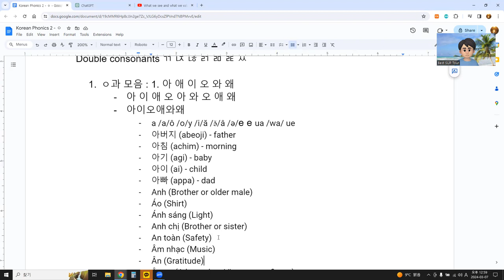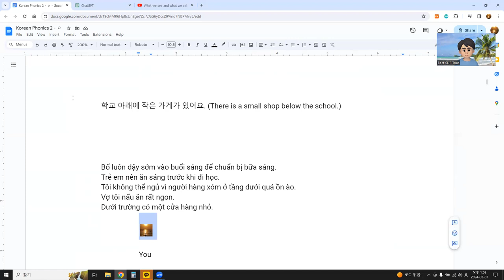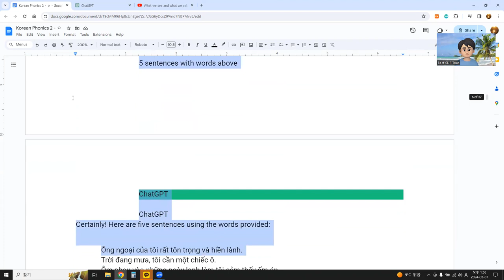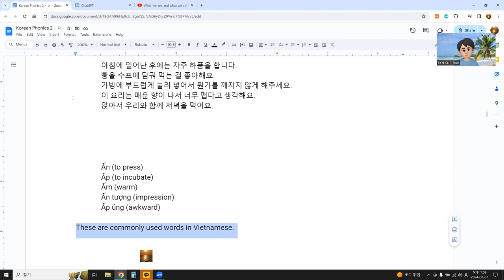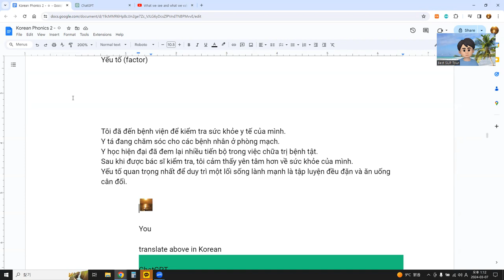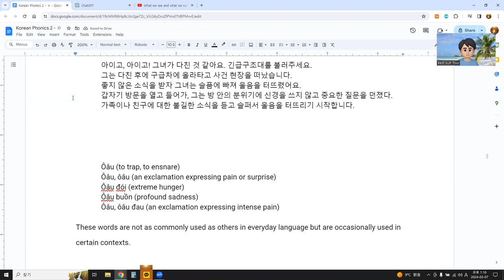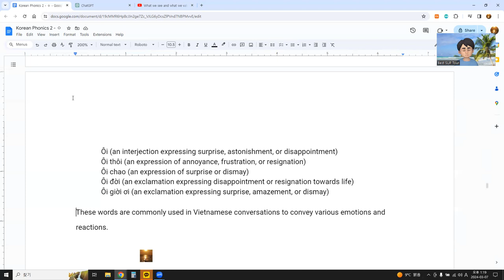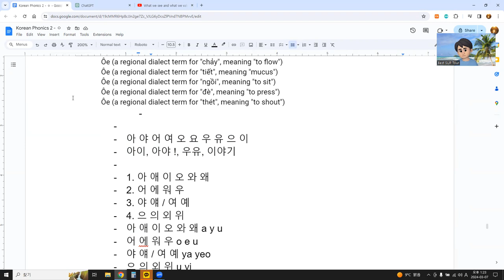한국어 발음 2, ㅇ ! Korean Phonics with ㅇ, 아 오 이 왜 애 와 외